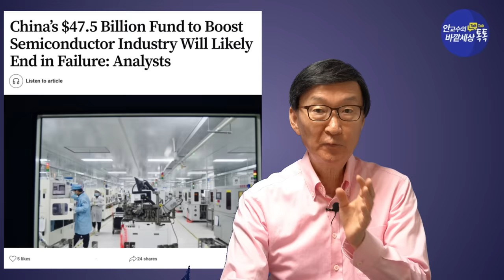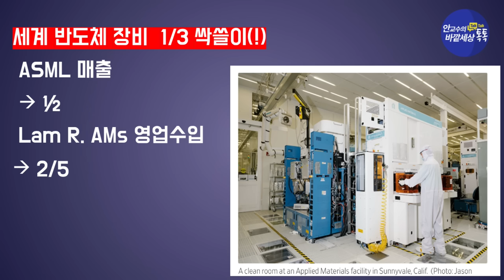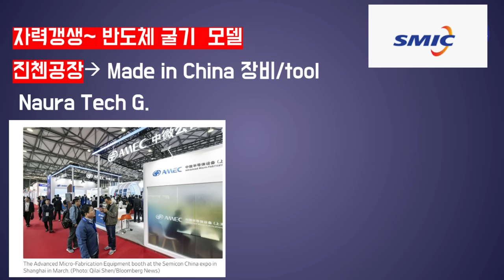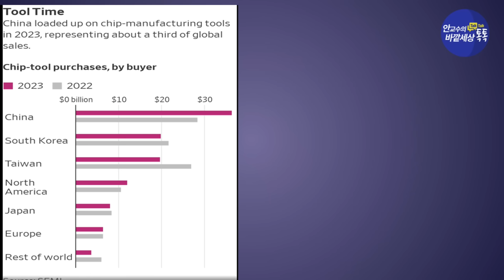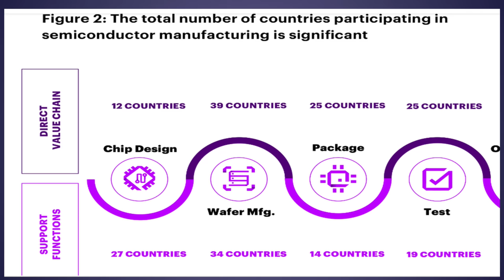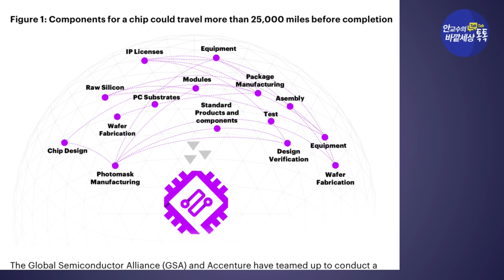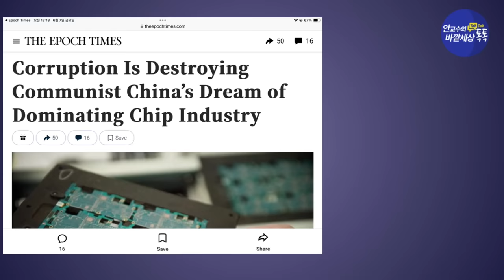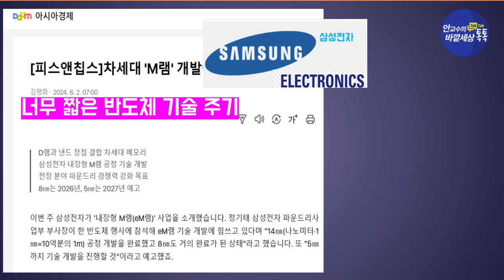미국발~'첨단반도체'전쟁!중국발~'범용반도체'전쟁~~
재미있는지식tv#반도체#미중패권전쟁